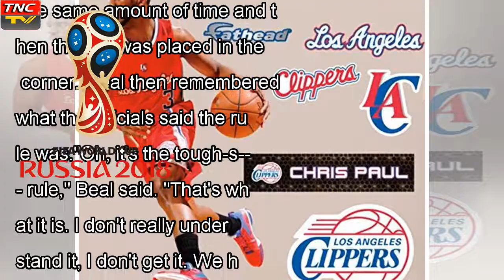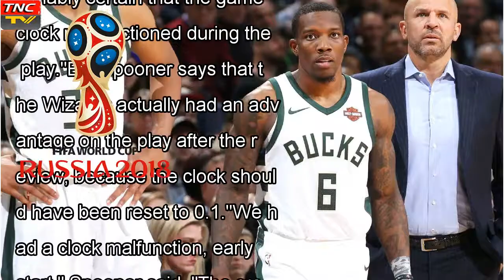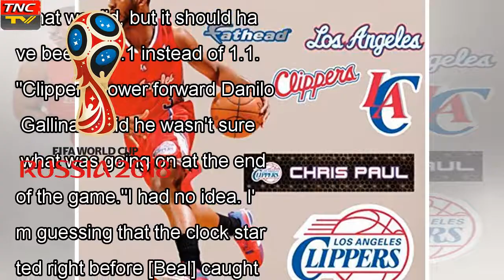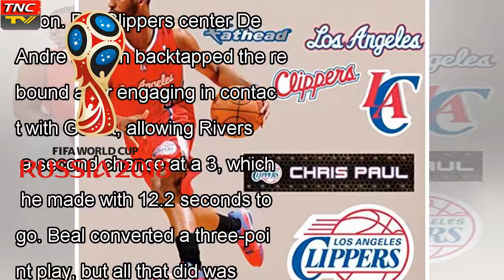- Breaking News TNCワシントンのウィザードは、ラ·クリッパーズに損失の結末によって混乱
►* Fanpage:
►* Google Plus :